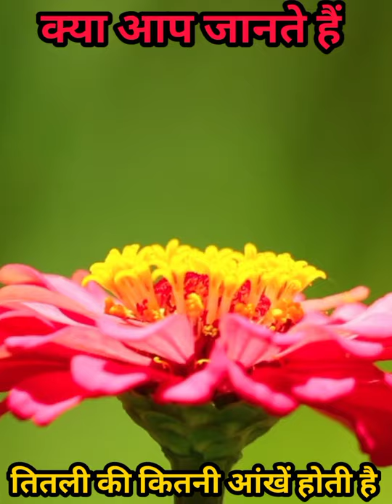How many eyes does a butterfly have तितली की कितनी आंखें होती है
हेलो दोस्तों "क्या आप जानते हैं(Do You  Know) "यूट्यूब चैनल में आपका स्वागत है

monarch butterfly
butterfly makeup
How many eyes does a butterfly have
butterfly eyes
monarch butterfly makeup
butterfly makeup tutorial
butterfly tutorial
butterfly eyeshadow
butterfly makeup look
butterfly eye makeup
butterfly eyeshadow tutorial
तितली की कितनी आंखें होती है
shorts
do you know
amazing facts
interesting facts